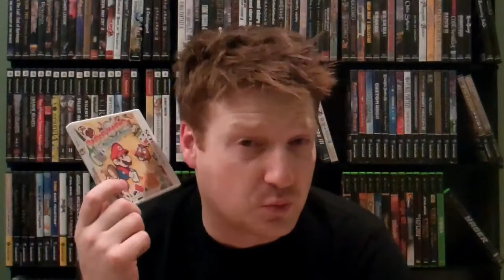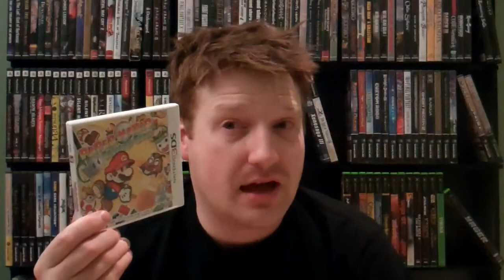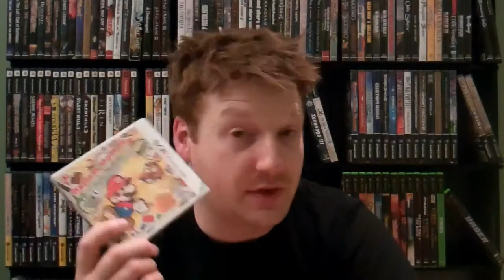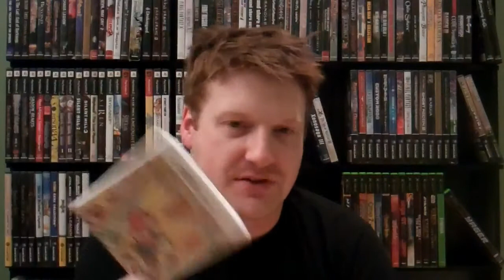Game Discussion: Paper Mario Sticker Star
One of my most anticipated games, did it live up to the hype?